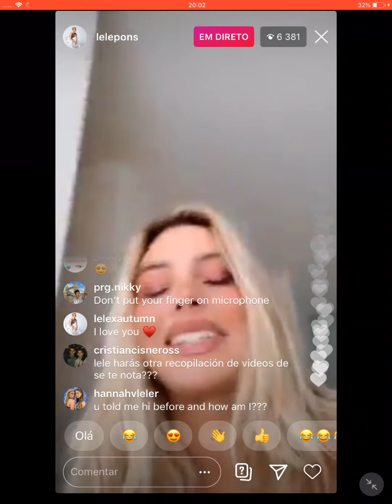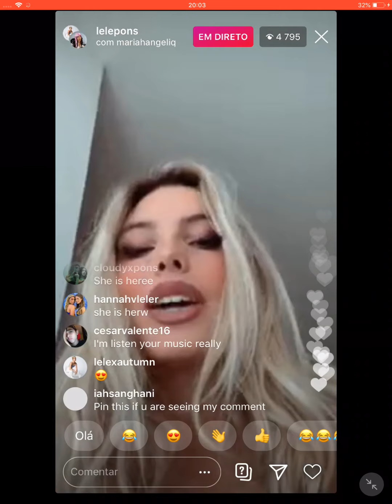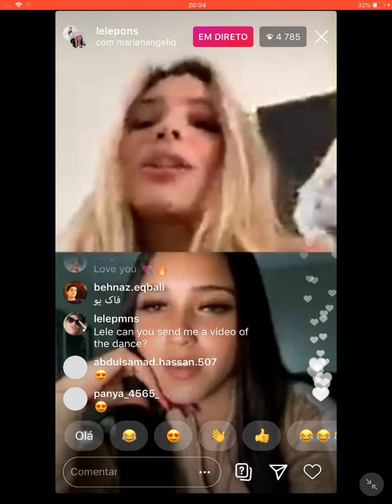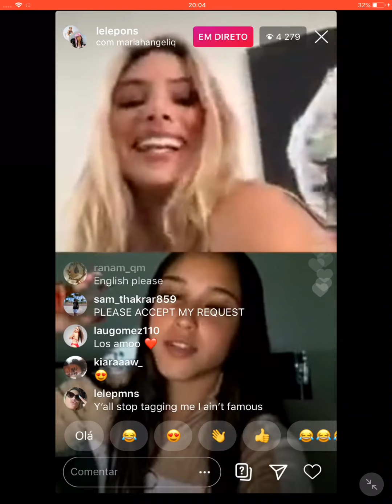Live Lele Pons